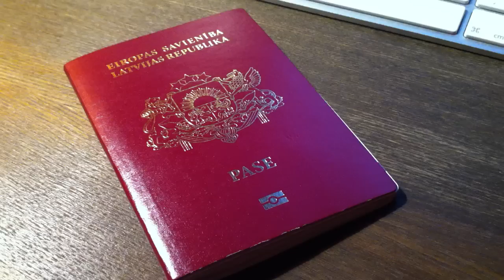Nokia N9 NFC "reads" passport chip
Nokia N9 NFC "reads" passport chip. It can't interact with it in any way, but it senses it. Start your conspiracy theories:)